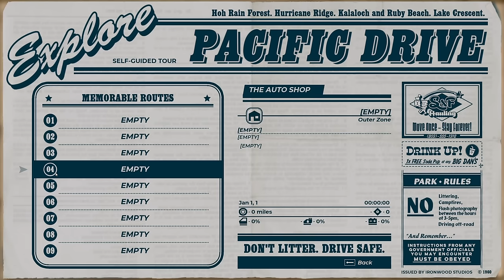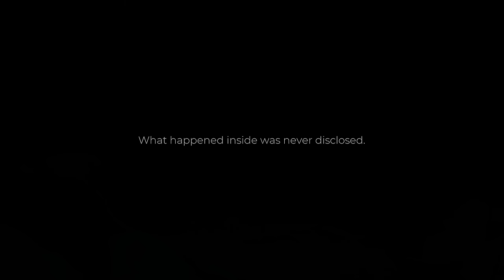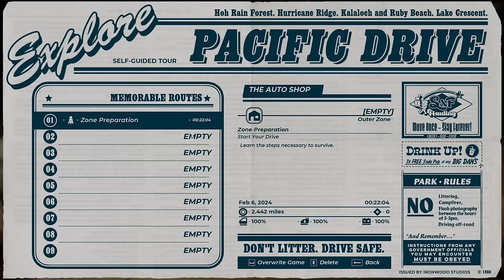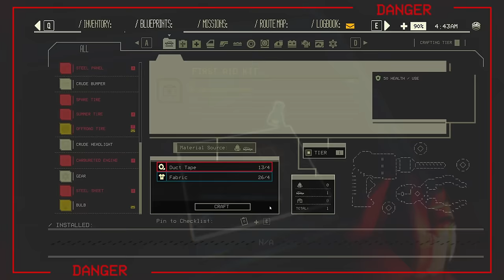Welcome To The Olympic Exclusion Zone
Welcome to Pacific Drive! Buckle up, it's a wild ride.

Specs For Those Who Ask About My Setup:
CPU: Intel 12900 KS
GPU: MSI SUPRIM RTX 490
Motherboard: Z690 AORUS PRO
RAM: 64 GB
Keyboard: Iqunix ZX75
Mouse: RAZER DEATHHADDER PRO